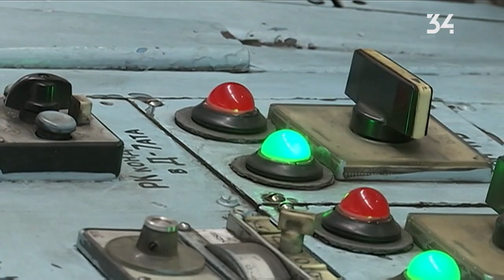На Приднепровской ТЭС готовятся ко Дню охраны труда: провели экскурсию для детей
Безопасность превыше всего. Накануне Дня охраны труда на Приднепровской ТЭС провели экскурсию для детей. Ребятам показали, как и где работают их родители.